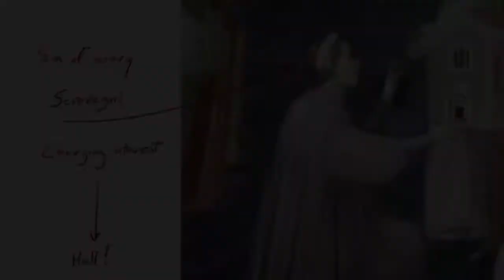لوحات مُصلّى سكروفيني للفنان جوتو في مدينة بادوا، (الجزء الأول من أربعة)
لوحات مُصلّى سكروفيني للفنان جوتو في مدينة بادوا، يعود لعام ألف وثلاثمائة وخمسة تقريبًا (الجزء الأول)
للمزيد من الدروس المجانية:
المتحدثون:
د. بيث هاريس, د. ستيفن زاكار.